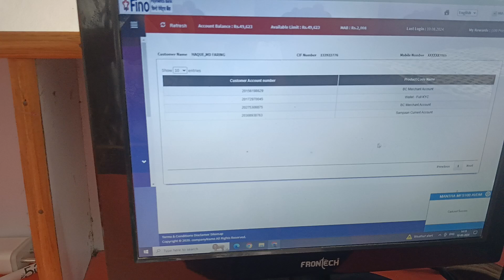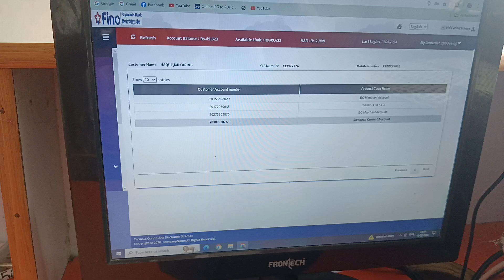how to get fino account details with customer finger